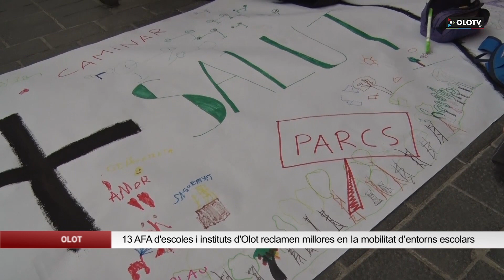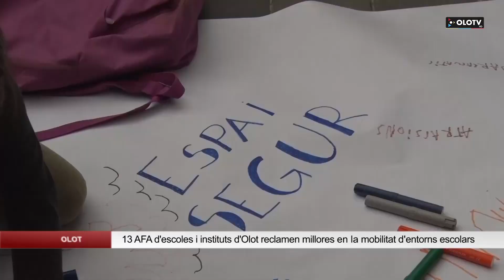Fins a 13 Assoc. de Famílies d'Alumnes reclamen mesures urgents per millorar als entorns escolars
Fins a 13 Associacions de Famílies de centres educatius de la ciutat han dut a terme una acció reivindicativa aquest dilluns per demanar a l’Ajuntament d’Olot que adopti mesures per tal de pacificar el trànsit a escoles i instituts. Tal i com explica una de les membres de l’AFA de l’Escola malagrida, Anna Uribe, “bàsicament, el que es demana és que els entorns escolars siguin més saludables i pacífics, i que la mainada puguin arribar bé a peu, amb bicicleta, amb patinet, etc”. També insisteixen en la necessitat que des de l’Ajuntament s’elabori “un pla de mobilitat i que es tingui en compte de cara a les pròximes decisions que s’hagin de prendre a nivell municipal”.